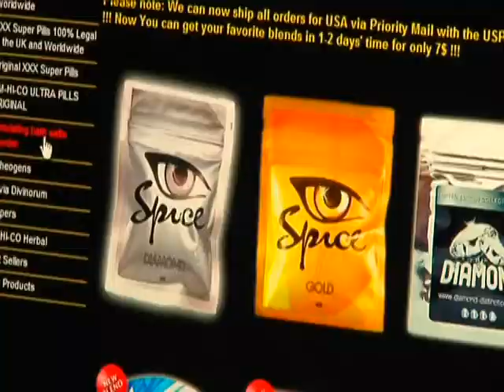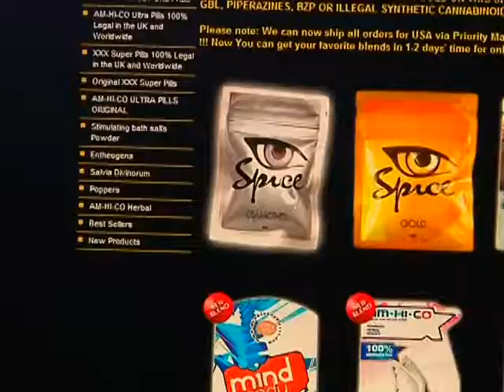AFN Korea - 2 Minute Report - Spice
The drug enforcement adminstration classed a drug known as Spice as a schedule one controlled substance. Airman Ross  Whitley tells us more.